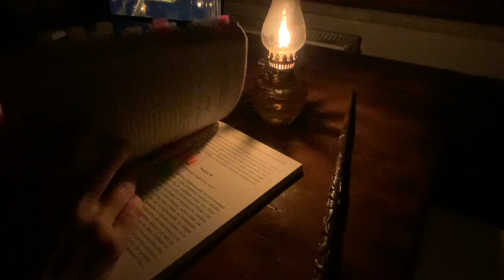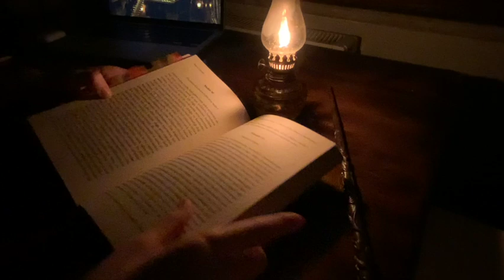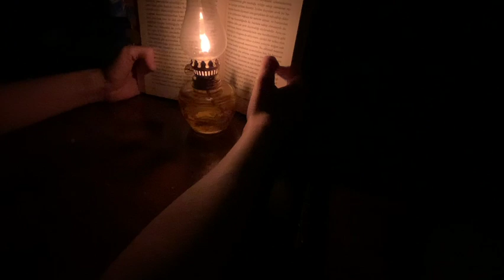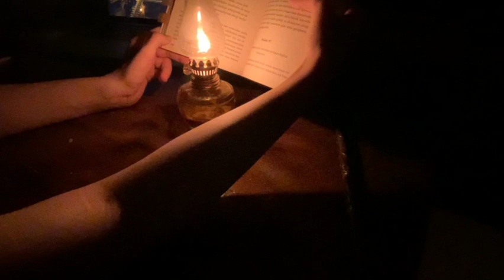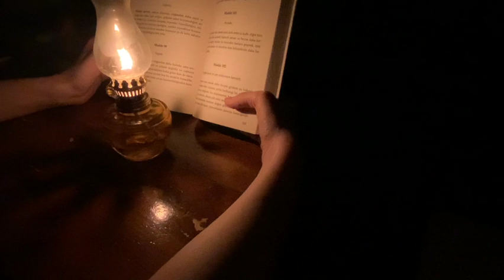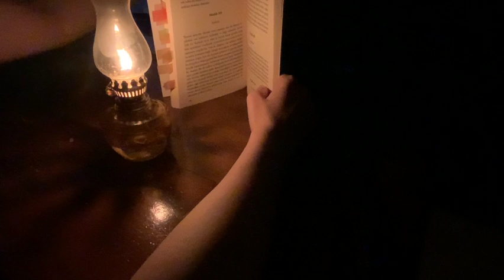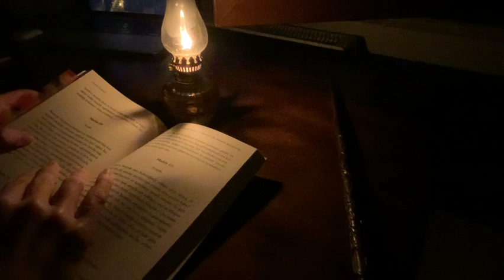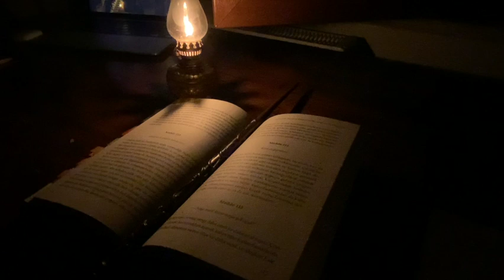Read With Me With Gas Lamp - Cozy Ambiance - 30 MIN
Hi Hi Hi!! I really love reading at night and dark places, so I decided to make a dark academia style read with me video. Let's study or read together for half an hour!

✨ Abella Enfie ASMR  Presents Ambiences Inspired in Fantasy Worlds and Original Creations ✨